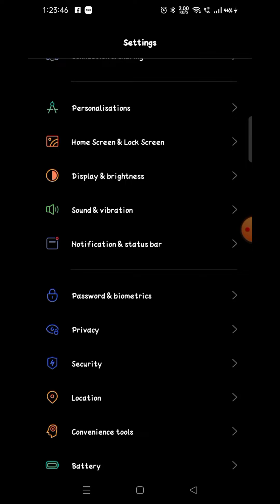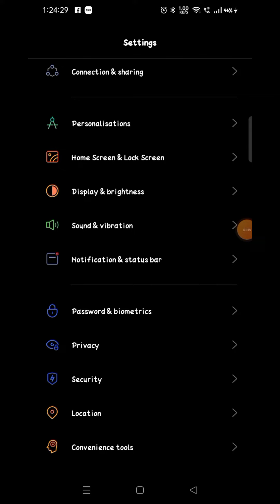how to increase screen timeout Realme Narzo 50 me screen timeout kaise badhaye